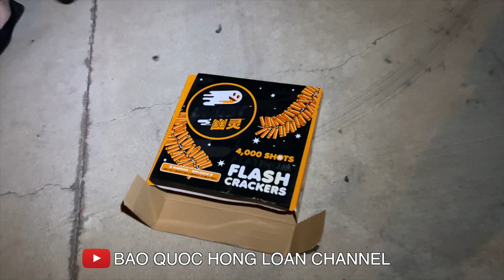NS Phượng Mai và con gái nuôi Hồng Loan đốt pháo tại Mỹ